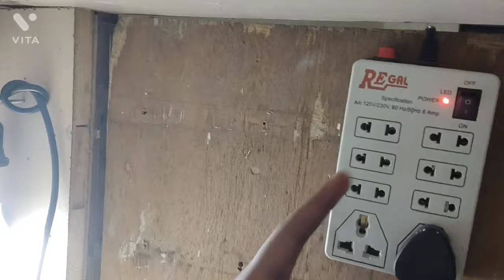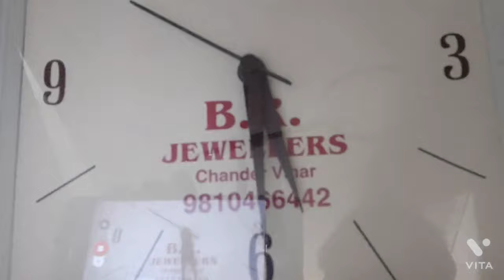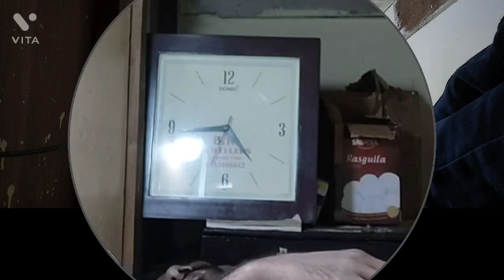Survive 24 Hours Inside A Cupboard Challenge | 100% Real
Video Highlights 👇👇👇
Locked Inside A Cupboard for straight 24hours,
Kya Hoga agar koi insan 24ghanton ke liye kisi Cupboard me kaid ho jaye ,
can we live 24 hours inside a Cupboard ,
is it possible to survive 24hoirs in a Cupboard,
Real experiment in Cupboard For 24 Hours,
real challenge to survive 24hours in a Cupboard,

video Story 😇😇😊
guys Iss video Me Humne poore 24 ghante ek cupboard me bita kr dikhaye hain
But isme Ek negative side ye hai ki iske baad mujhe Thoda daano se thoda ldna pda kuchh din
so aap log aisa kuchh bhi try mat kijiyega
Thankyou

-Phir Hera pheri tune

information:
Anykind Of Copyright related issue please Contact

Thankyou
Team AMBITION WORLD